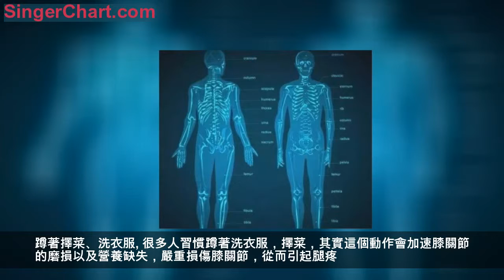毀膝、毀腰、毀全身！8個動作骨科專家從不做，你卻天天做嗎？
健身圈
跟我一起加入「健身圈」一起擼鐵吧！
骨骼之於身體
就像支撐一座高樓大廈的鋼筋
我們全身共有206塊骨頭
這些骨頭變脆，不結實
人體這座「大樓」就容易轟然倒塌
日本醫學專家的研究表明
人體80%的慢性疾病多由骨骼變形引起
吃得再好、運動再勤
如果不避免傷害骨骼的動作
一切都是白費！
1.嚴重傷膝蓋
蹲著擇菜、洗衣服
很多人習慣蹲著洗衣服，擇菜，其實這個動作會加速膝關節的磨損以及營養缺失，嚴重損傷膝關節，從而引起腿疼。
研究表明，平躺時膝蓋的負重幾乎是零，站起來和平地走路時負重是體重的1～2倍，跑步是4倍，而蹲和跪是8倍。
建議：最好也避免蹲著幹活，這個動作不僅傷膝蓋，也會對腰椎造成較大的壓力，而腰椎問題也是腿疼的重要誘因。
2.毀脊椎
背包、提重物慣用一側
細心的人會發現，經常單肩背包的人，很容易肩膀酸痛，甚至是高低肩。這是因為，為了防止包帶滑下來，一側肩膀總是習慣向上挺一下，並向內用力。
長期背單肩包會讓肩膀一高一低，脊柱還可能發生側彎，女性甚至會出現乳房不對稱。尤其處於骨骼生長發育階段的學生，更易受影響。
建議：背單肩包時經常換下肩膀，讓兩邊平衡，對於學生來說，一定要背雙肩包，因為書包太重了。
3.毀腰椎
窩在沙發里
半躺很傷腰椎，因為半臥位時，腰椎缺乏足夠支撐，原有弧度被迫發生改變，時間一長，腰椎間盤受到的壓力不斷增大，很容易引發頸椎病和腰椎間盤突出。
建議：可以準備好靠墊，盡最大可能保護脊椎，應養成定時起身走動的習慣。哪怕站起來接一杯水，都有不小的緩解作用。
4.毀頸椎
低頭玩手機
低頭玩手機這個動作現在哪兒都能看到，公交上、地鐵上、家裡……但這個動作對頸椎來說就是災難！
低頭使用手機時，頸椎往往承受著更重的頭部重量，同時肩頸過度緊繃頸椎椎負擔加大。成為「低頭族」後，肩頸肌肉酸痛、腰酸背痛、頸椎病等症狀就會找上門來。
建議：看手機最好保持手機與視線齊平或稍低，頭部保持直立，不要含胸駝背。在不忙的時候搭配擴胸和聳肩動作，這樣就能得到有效的放鬆啦！
5.毀遍全身骨頭
蹺二郎腿
有多少人坐下來的第一件事，就是翹起二郎腿？
經常翹二郎腿，會導致左右骨盆高低不一。若是一直保持翹腿的姿勢，脊柱就會慢慢形成固定的彎曲弧度，對背部，肩部和腰部都造成負擔。
建議：不要蹺二郎腿，如果習慣了一時改不過來，就先縮短蹺二郎腿的時間。
6.毀頸椎
趴著午睡
許多學生黨、上班族習慣中午趴在桌子上午睡。但這在不知不覺中又傷害到了你的脖子！因為這不利於頸椎保持生理弧度，可能導致頸椎問題。
有背痛或頸痛的人，尤其不能趴著睡，會加重病情。
午睡最好平躺，如果條件實在不允許，可以坐在椅子上，在腰後、頸後墊個墊子，身體微微往後仰，簡單休息一會兒即可。
7.毀腰椎
直膝提重物
你有沒有過「閃腰」的經歷呢？臨床上叫做急性腰部扭傷。
很多人喜歡直膝搬東西，會導致腰椎間盤突然受力增加，很容易使腰椎間盤在薄弱區域突出，很多腰痛人士正是在直膝搬重物後症狀加重的。
50歲以後、特別是有腰椎病的人一定要避免。
建議：特別是對於腰已經有問題的人來說，提重物時，應屈膝下蹲，讓脊柱保持垂直狀態，用腿部肌肉力量支撐身體緩慢站起來，避免突然用力。
8.毀盆骨、脊柱
站立單腿受力時間久
站姿不僅影響形象，還與健康直接相關。檢查一下自己，是不是很喜歡把一條腿往外伸直，重心都放在另外一條腿上。長時間如此，還會因腰椎兩側受力不均導致骨盆歪曲、脊柱彎曲。
建議：應注意保持正確站姿，做到挺胸、抬頭、手臂放鬆下垂，重量均勻放在雙腿上，利於骨骼舒展和呼吸通暢。
一個動作 解決以上所有問題
就是辣麼神奇
山式
敲黑板劃重點，每天堅持5分鐘以上。
保護骨頭不僅僅要靠補鈣
更要避免給我們骨骼帶來的損傷
建議分享給身邊的家人朋友吧~
圖文素材源自網絡，版權歸原作者所有
— END —
回覆：減肥丨增肌丨減脂丨腹肌丨馬甲線丨翹臀
長按下圖二維碼識別關注「健身圈」
讓你遇見最好的自己
健身圈
減脂·增肌·健身計劃
文章素材來源於網絡，版權歸原作者所有，如有侵權請聯繫刪除！